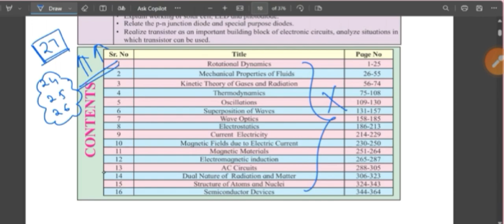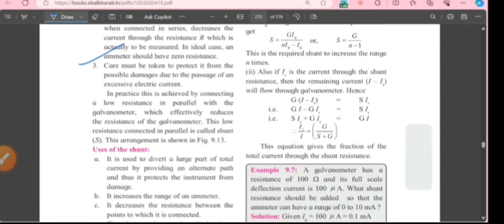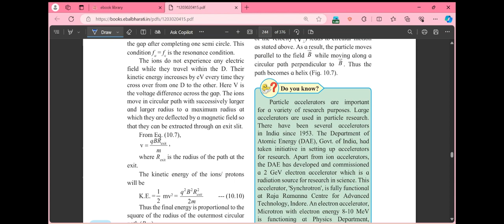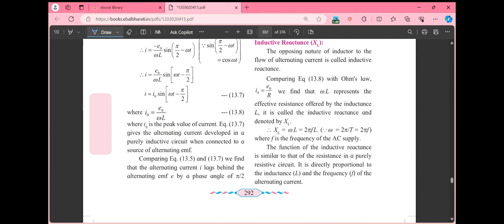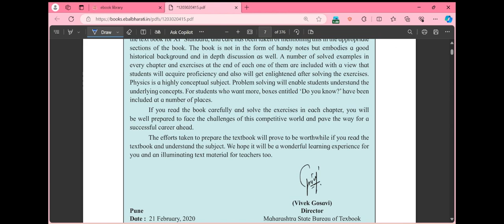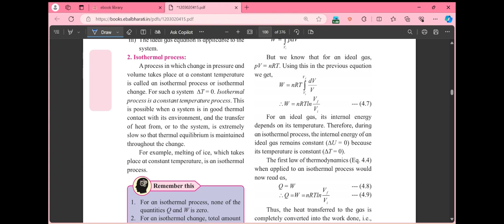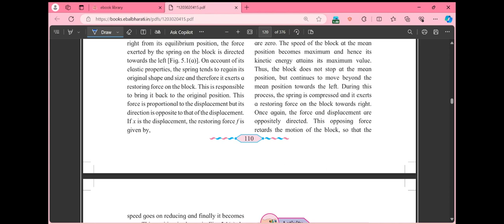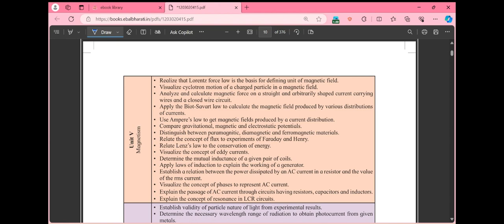Physics important questions 2024 board exam class 12 physics last moment tips Last 3 days study